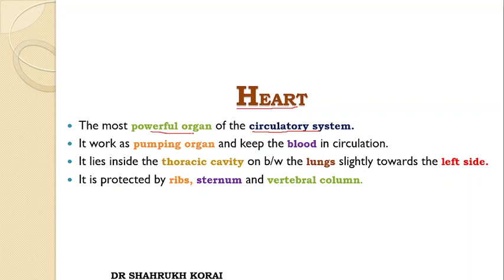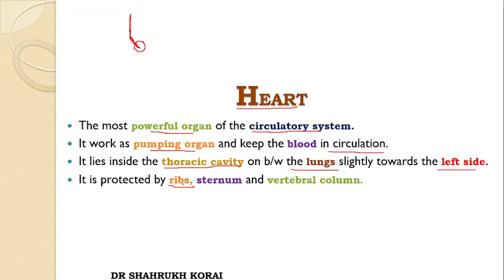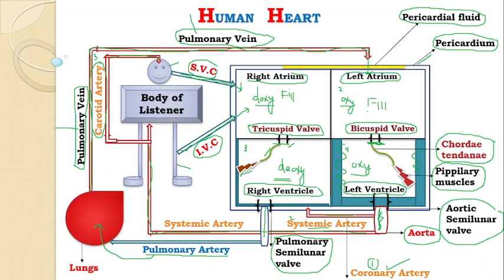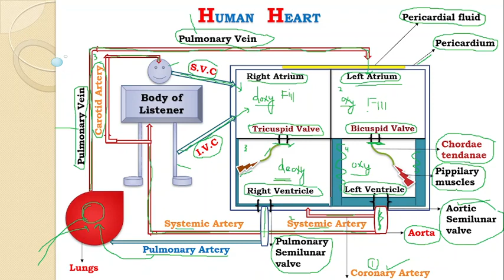Circulation || Lecture 9 || Heart || Anatomy and Physiology